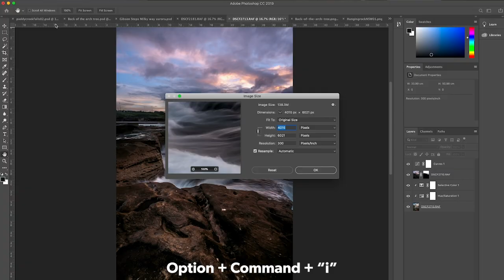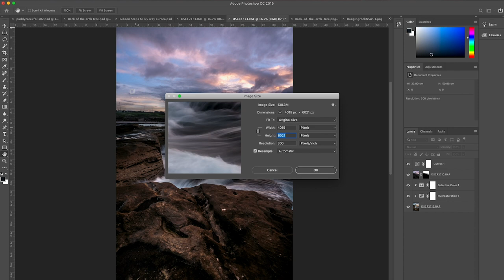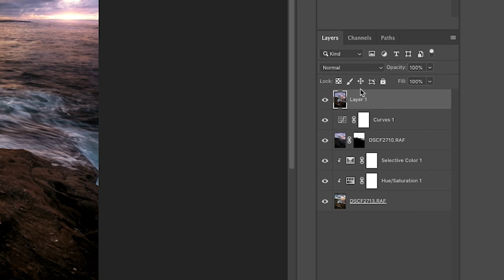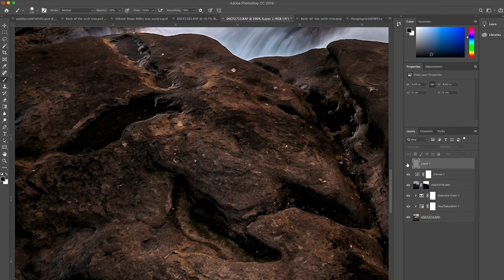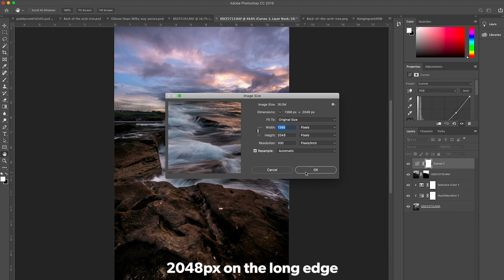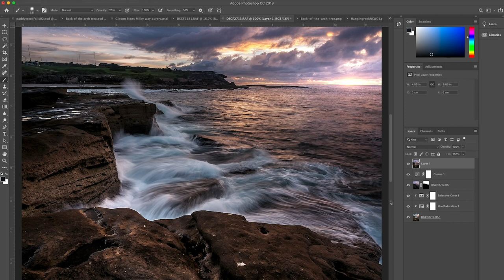Best Way To Sharpen your photos for SOCIAL MEDIA!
Sharpening your photos for social media is often hard and can be a little complicated but it doesn't have to be. In this video, I show you 2 sharpening techniques I use for my landscape photography you can use for social media.

Main camera: Fujifilm xt3
Best landscape lens
Best Astro lens for Fujifilm
Best Telephotos lens for Fujifilm